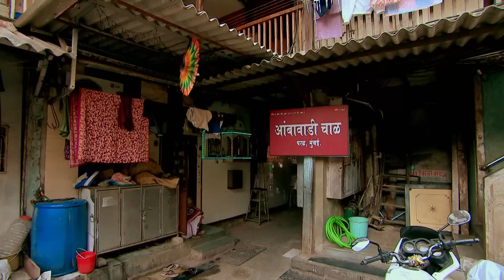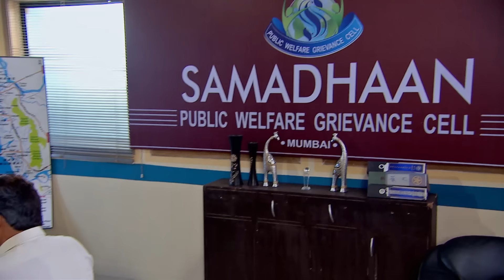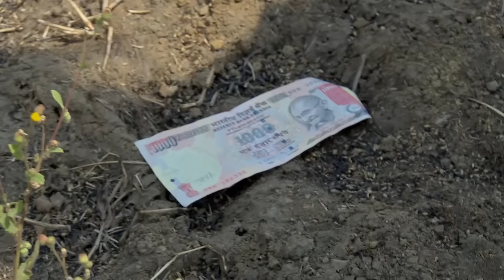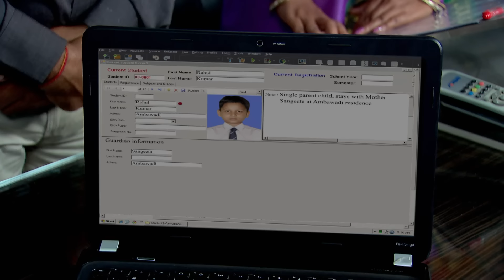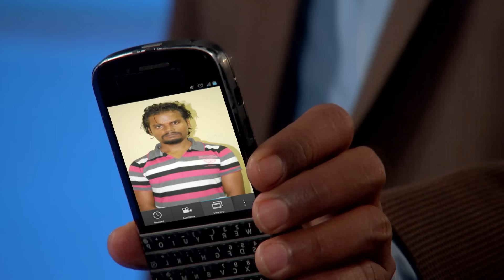क्या CID दो Chawl की Mystery को Solve कर पाएगी? | Best Of CID | 28th October 2023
This story revolves around two chawls where elderly people desperately in need of money are disappearing from their homes overnight, They are nowhere to be found. She was a lonely old woman whose relatives were pressurizing her to vacate the house. CID needs to get to the bottom of this mystery.

Episode : 1057